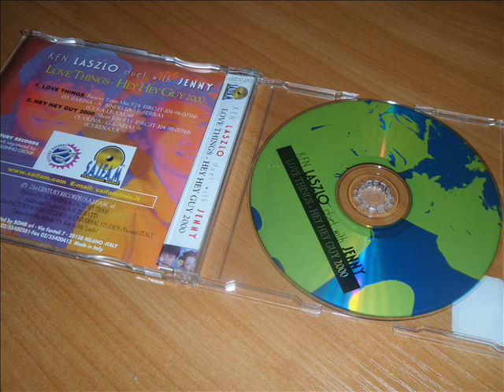Ken Laszlo Duet With Jenny - Love Things (Factory Team Mix)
Rare Eurodance / Italodance 1998 !!!